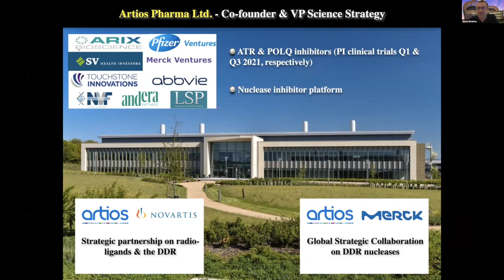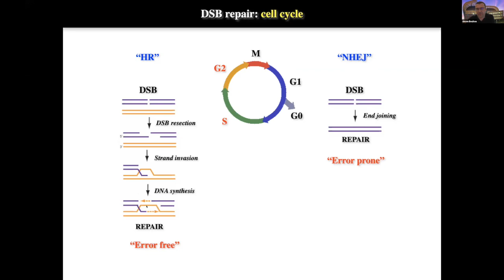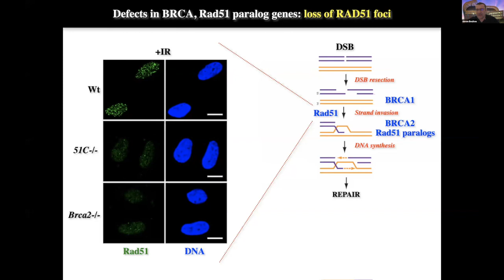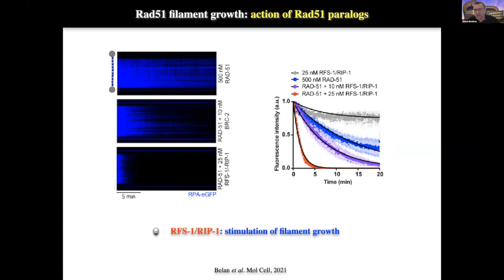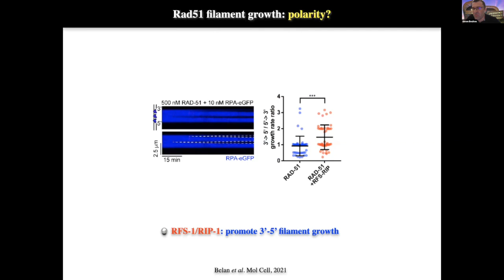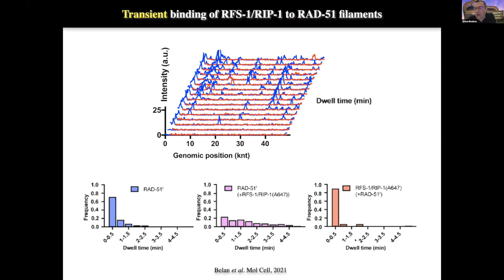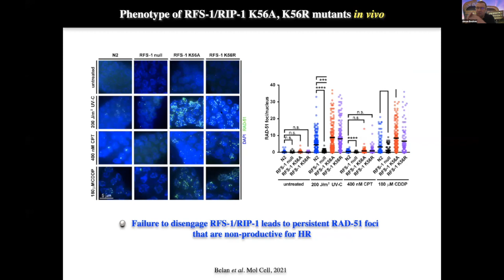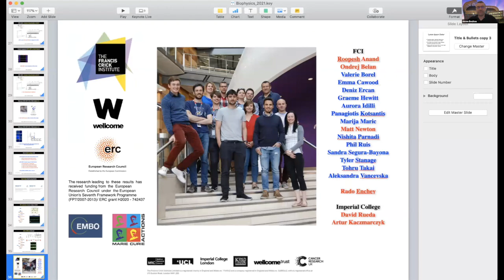NGBS2021: Mechanics of Homologous recombination at a single molecule level- Simon Boulton [TALK 1]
Mechanics of Homologous recombination at a single molecule level
Speaker: Simon Boulton, The Francis Crick Institute, UK.
Chair: Stephen McLaughlin, MRC Laboratory of Molecular Biology, UK.
Co-Chair Chris Johnson, MRC Laboratory of Molecular Biology, UK.

Simon Boulton describes the role of Rad51 paralogs in Rad51 filament formation during DNA repair using single molecule optical tweezers to visualize their mode of action. He dissects the role of ATP hydrolysis in the transient interactions of Rad51paralogs to elucidate the pathway of Rad51 filament nucleation and growth.